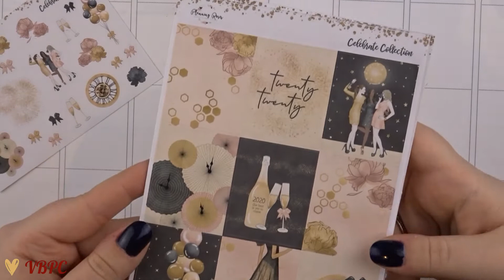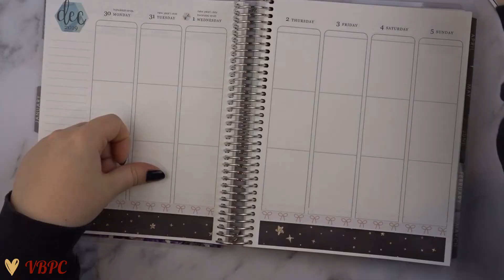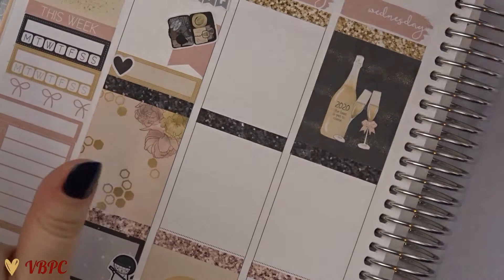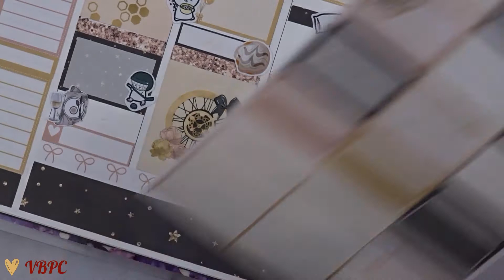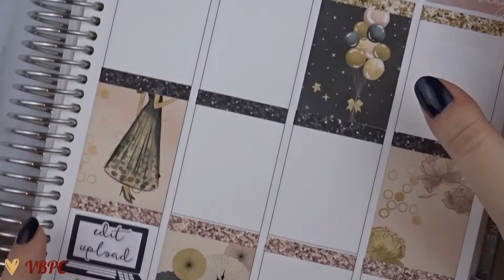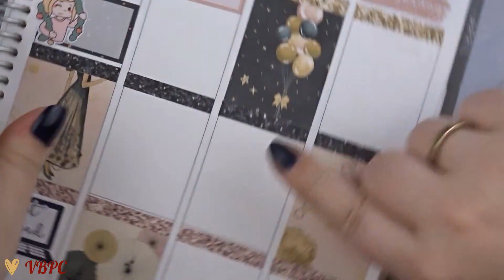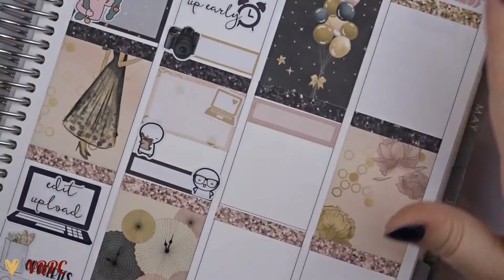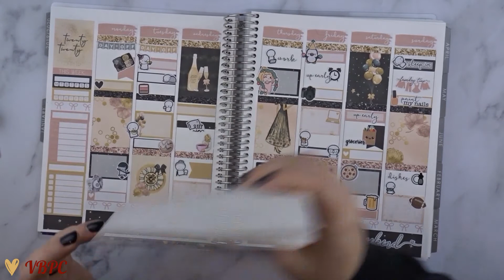Plan With Me 2020 - "Celebrate" - ft. Planning Roses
2020 will be full of PWM videos. I will be uploading all of my plan with me’s from 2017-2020! A lot to catch up! :)

Shops used:

Paper Crown Prints Co
The Sticker Genie